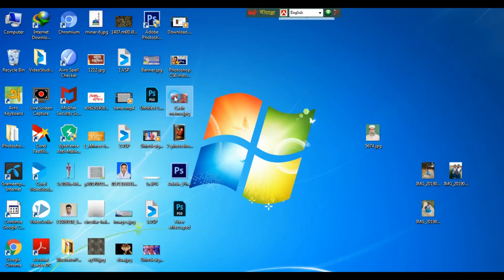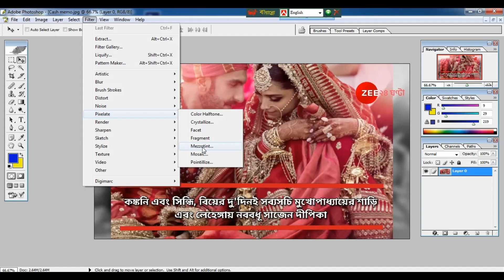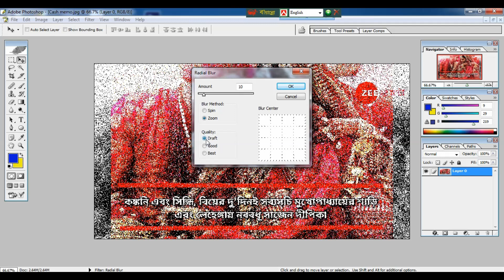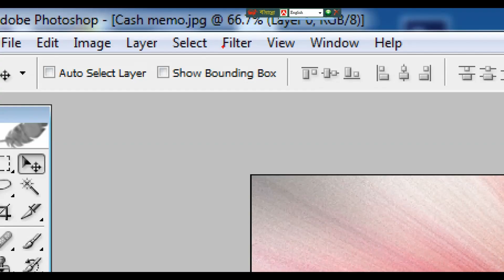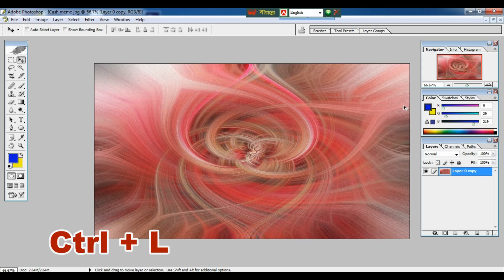The little Trainer Tutorial in Photoshop|| Abstract Twisted Light Fibers Effect